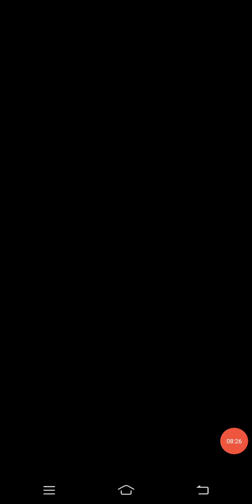SUBWAY SURFERS GAME PLAY ||SUBWAY SURFERS LONDON ||subway #2023#mobilegame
subway surfers trailer
subway surfers halloween
subway surfers gameplay no coin
minecraft parkour gameplay
Q minecraft parkour vertical
subway surfers gameplay
horizontal
subway surfers 2023
temple run gameplay
subway surfers gameplay vertica.
G subway surfers game
subway surfers game hack
2023
2023
subway surfers download apk
2023
2023
subway surfers game bhejo
download apkpure
subway surfers gameplay 10 hours
subway princess runner
safed game
subway surfers bass
subway susu
the end of subway game
subway princess
subway surfer song
safar game
subway surfers game apk
download for pc
subway surfers game for pc
windows 7
subway surfers game poki
subway surfers game hacker
subway surfers game
subway surfers new york
subway surfers 2022 vancouver
barcelona
High volume Content gap for Shorts
how to download subway on pc
67
Medium volume Content gap
PlayGame Subway Surfers On PC HD
Fun Play Game on Computer Game Subway
Surfers non stop mores 1 Hours.
New PlayGame Subway Surfers On PC /2023/ HD

@SubSurf Fan Edition by MIKA